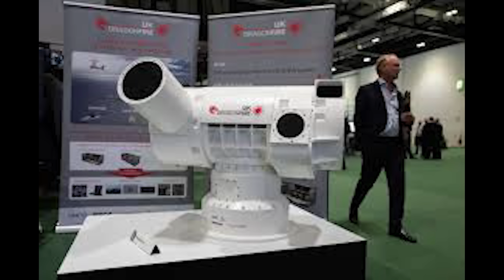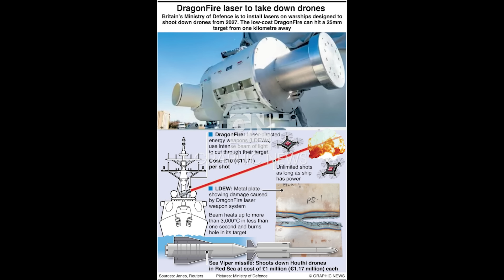First Use of a Laser Weapon to Destroy Drone in Ukraine! DragonFire, or Ukrainian Developed One?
Video shows a DJI Mavic spotter drone being downed by a laser in Ukraine. Possibly DragonFire, but more likely a Ukrainian developed system.